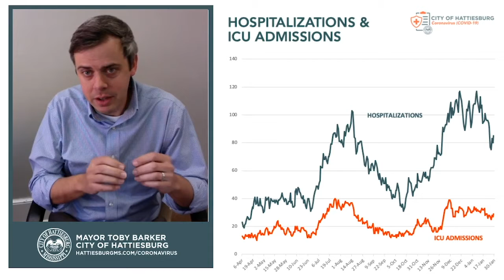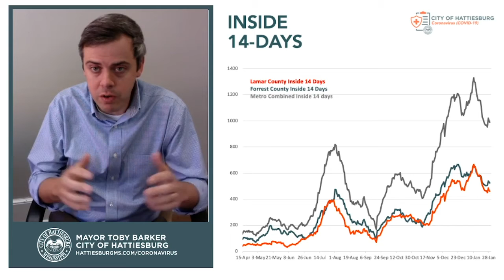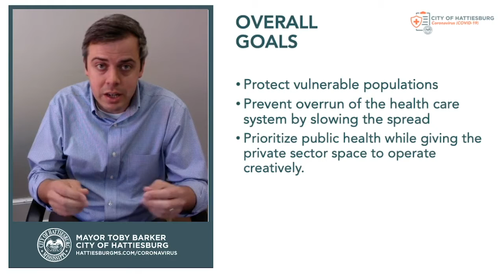COVID-19 Update | January 29, 2021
Today's briefing with Mayor Barker features an interview Dr. Thomas Dobbs, the state health officer with the MS Department of Health

Graciously, he spent about 10 minutes with me answering the questions you sent in. We had such a good response for questions, so we narrowed down those related to the vaccine. For all non-vaccine related questions that were asked, I’m working on getting answers for you also.

While a little longer than our typical briefing, we do hope you’ll tune in - specifically to hear from one of our most trusted medical resources regarding COVID-19.